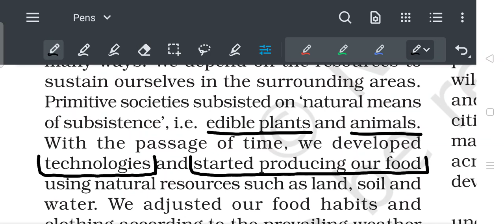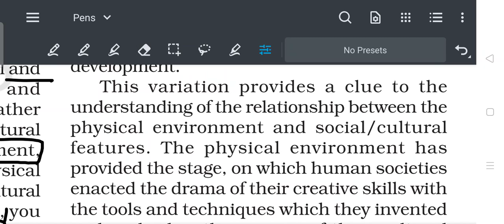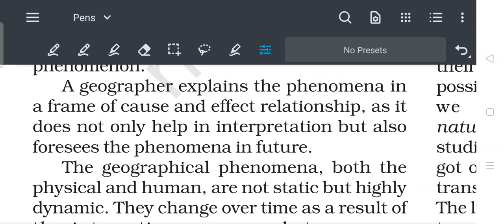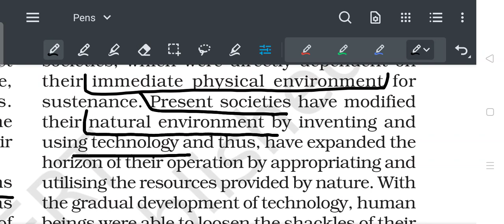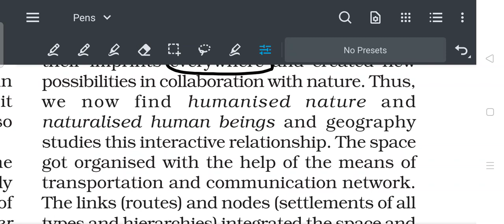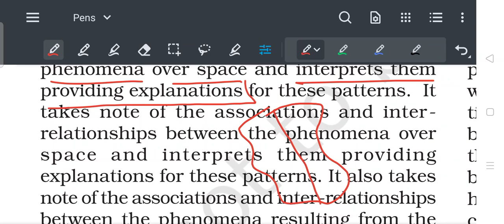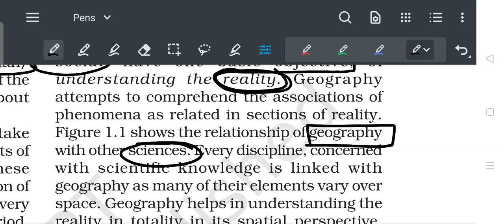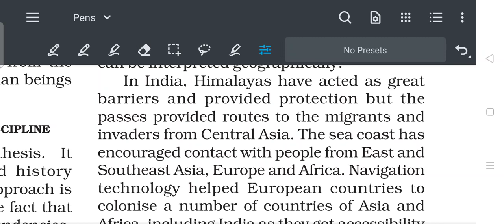Importance of Geography/भूगोल का महत्व एवं शाखाएं /Geography as a Discipline/Class -11 /Unit 1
you have studied geography as one of the components of your Social Science course upto the secondary stage. You are already aware of some of the phenomena of geographical nature in the world and its different parts. Now, you will study ‘Geography’ as an independent subject and learn about the physical environment of the earth, human activities and their interactive relationships. Therefore, a pertinent question you can ask at this stage is — Why should we study geography? We live on the surface of the earth. Our lives are affected by our surroundings in many ways. We depend on the resources to sustain ourselves in the surrounding areas. Primitive societies subsisted on ‘natural means of subsistence’, i.e. edible plants and animals. With the passage of time, we developed technologies and started producing our food using natural resources such as land, soil and water. We adjusted our food habits and clothing according to the prevailing weather conditions. There are variations in the natural resource base, technological development, adaptation with and modification of physical environment, social organisations and cultural development. As a student of geography, you should be curious to know about all the phenomena which vary over space. You learn about the diverse lands and people. You should also be interested in understanding the changes which have taken place over time. Geography equips you to appreciate diversity and investigate into the causes responsible for creating such variations over time and space. You will develop skills to understand the globe converted into maps and have a visual sense
of the earth’s surface. The understanding and the skills obtained in modern scientific
techniques such as GIS and computer cartography equip you to meaningfully contribute to the national endeavour for development.
Now the next question which you may like to ask is — What is geography? You know that earth is our home. It is also the home of many other creatures, big and small, which live on the earth and sustain. The earth’s surface is not uniform. It has variations in its physical features. There are mountains, hills, valleys, plains, plateaus, oceans, lakes, deserts and wilderness. There are variations in its social and cultural features too. There are villages, cities, roads, railways, ports, markets and many other elements created by human beings across the entire period of their cultural development.
This variation provides a clue to the understanding of the relationship between the physical environment and social/cultural features. The physical environment has provided the stage, on which human societies enacted the drama of their creative skills with the tools and techniques which they invented and evolved in the process of their cultural development. Now, you should be able to attempt the answer of the question posed earlier as to “What is geography”? In very simple words, it can be said that geography is the description of the earth. The term geography was first coined by Eratosthenese, a Greek scholar (276-194 BC.).